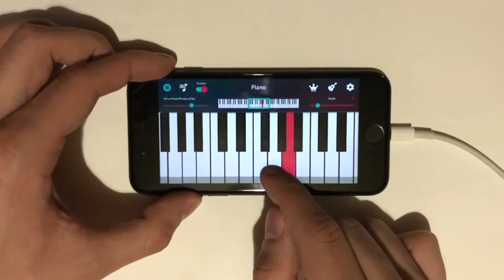He's A Pirate from Pirates of the Caribbean on Iphone (Piano 3D tutorial)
Learn how to play "He's A Pirate" from Pirates of the Caribbean on your Android or iOS device.